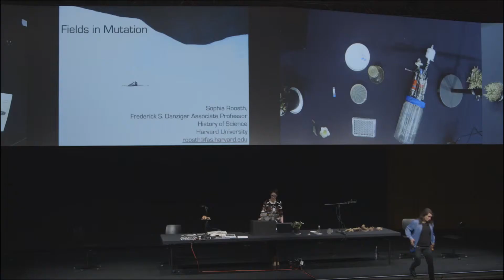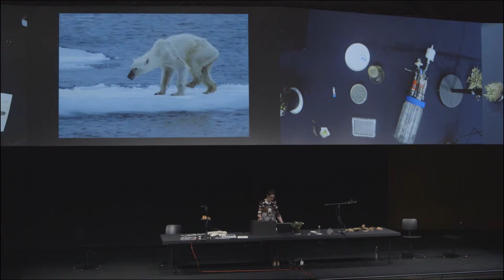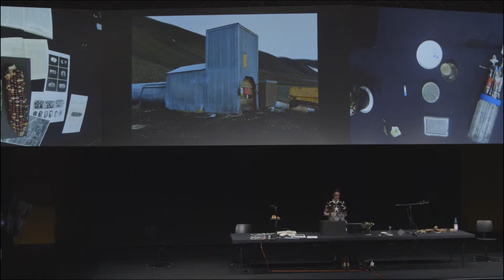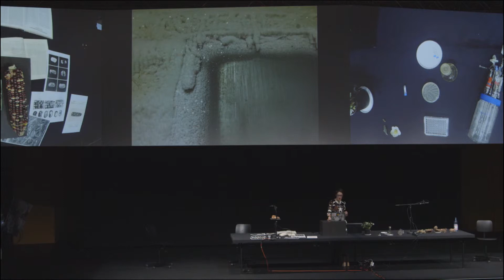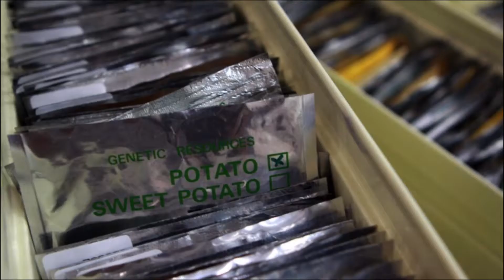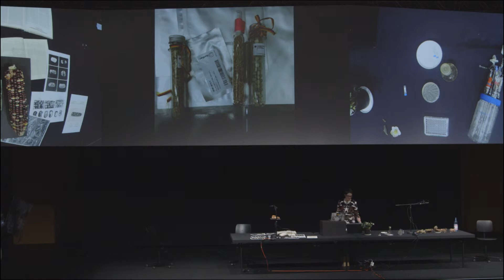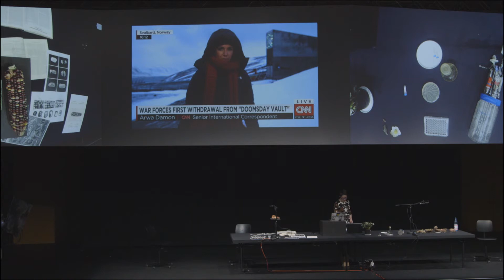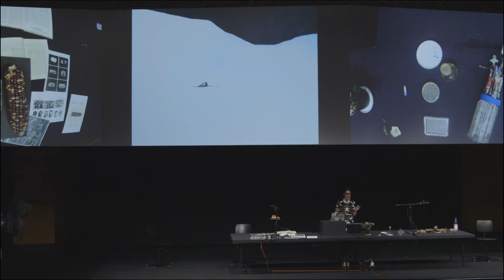Sophia Roosth: Latent Life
1948 Unbound: Seeds
Dec 1, 2017
Presentation

Sophia Roosth takes seeds as condensed biological potential not yet grown but promising efflorescence. She treats seeds as both literal and figurative forms of living latency. What is the relationship of time to temperature? Can freezing redirect biological temporalities and futurities? Could coldness synthesize and reassemble biological time?

Film: Dusan Solomun